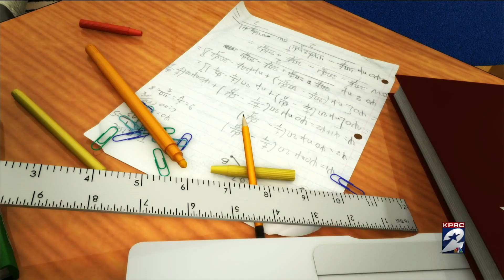HISD superintendent search continues